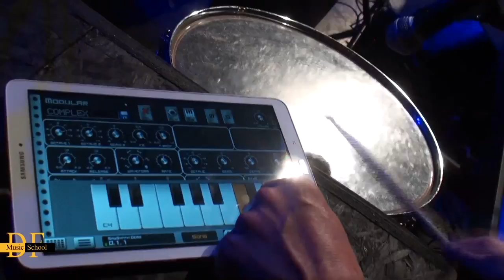Concert DF Music School 01.04.2017 - Teaser